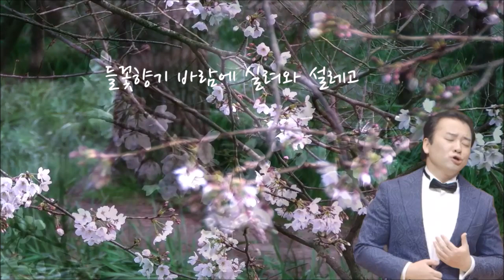"내 인생의 봄날" 테너 이재욱, 김영식 곡, 장우익 시